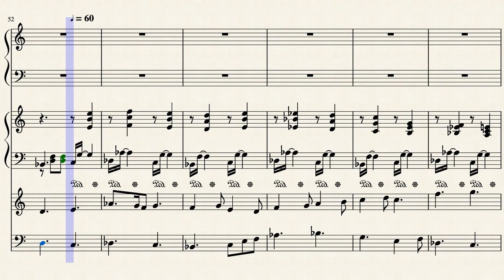Cradle Soundtrack: Eithan's Theme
I wanted his theme to be carefree, but have like an edge of danger to it. I also wanted to portray his high class demeanor, which is why I used the Harpsichord. For all you Eithan fans lemme know if you think it fits him or not.